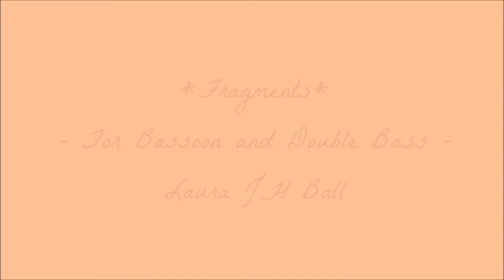Fragments - for bassoon and double bass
Fragments is dedicated lovingly and caringly to the Kranski Family, for all the terrible trails they have faced in recent years. May God hold your hearts in His hands and heal them fully and graciously.

This piece was written to soothe the grief and fragmented feelings that are left behind for those that mourn—to offer some glimmer of hope. With grief comes unpredictable waves of anguish mixed with feelings of disbelief, numbness, and impotent anger. But, mixed in with these feelings is also a powerful longing and even a subdued joy, at times, when treasured memories cover the mind-numbing hollow feeling for a moment. That is why grief is so difficult to bear. It follows no predictable pattern, and therefore its deceptions and whims cannot be anticipated. The form in this piece is loosely cobbled to reflect some of that emotional whirlwind.

My choice of instruments reflects the concrete heaviness that many grieving humans endure. The bassoon is a highly expressive instrument with a wide range, and the double bass is often forgotten for its smooth sonority and flexibility outside of the orchestral vein. But, both of them portray a deep, throaty sound in their low ranges as well as an almost human "wailing" sound in their upper ranges. This is why I opted to experiment with such an unusual pairing.

I urge each listener to pray for and reach out in concrete ways to support those that mourn the loss of their loved ones. Be there for them. Bring a meal. Sit with them. Listen and be still. Cry with them. Share memories with them. Laugh with them. But, no matter what you do, do not leave them to grieve alone. And, never, ever expect their grief to simply disappear after a certain amount of time. Nobody recovers fully from a profound loss, but many can eventually find a way to cope and discover the joys of life again with the unwavering help of others. That is why I chose to avoid writing this piece as a pure dirge and decided to end it in a hopeful, uplifting manner.